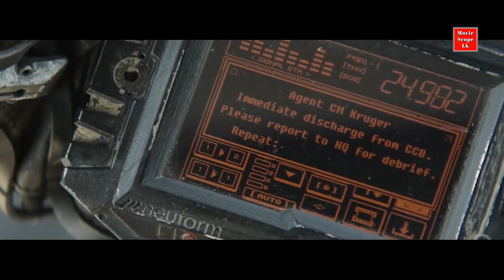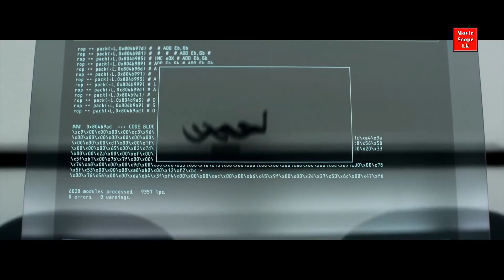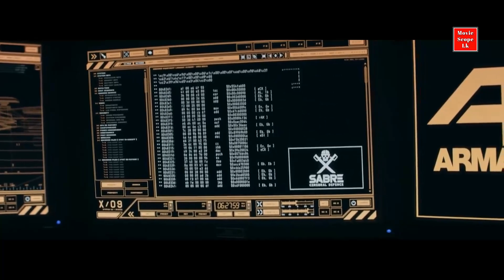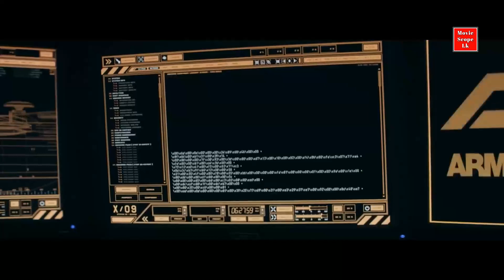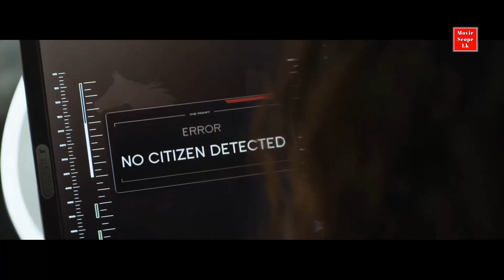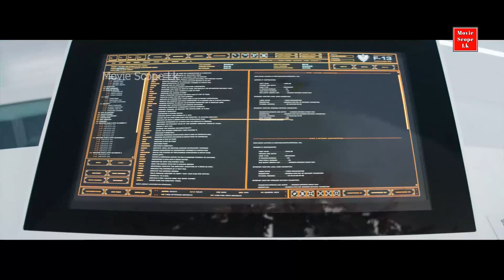ලෝකය රොබෝලට දීල අභ්‍යවකාශයට පැනල ගිය සල්ලිකාර මිනිස්සු | Elysium 2013 Movie Scope Lk Sinhala Review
රූපවාහිනී කතා මාලා සහ චිත්‍රපට වල කතාව සරලව, පැහැදිලිව ඉදිරිපත් කිරීමයි අපගේ බලාපොරොත්තුව.

If you would like to remove any movie clips I have used in this video, send an email to and your clips will be removed immediately. We have invested a lot of time and effort to raise this channel. I am happy to give the revenue to you.